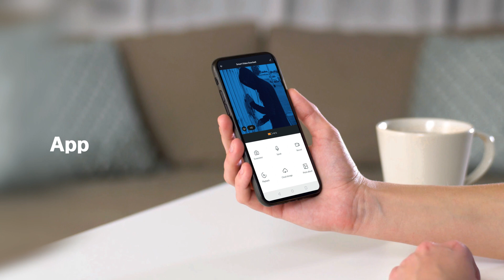Intelligent Video Doorbell to Recognize Your Guests Before Opening Door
Powerology Smart Video Door Bell
- Connect Using WiFi Without The Need For Wiring. In Addition,You Will Be Able To Access Video Feed From Anywhere as Long as You Are Connected to the Internet
- PIR Motion Sensor Detects Nearby Approaching Objects And Sends an Alert Through The App
- Ring Chime Included. Plug in Chime Adapter to Hear Ringing When Someone Presses Doorbell In Case Away From Phone.
- Powered By 5200mAh Rechargeable Battery Cells Which Can Last for More Than 6 Months of Continuous Use.
- Night Vision